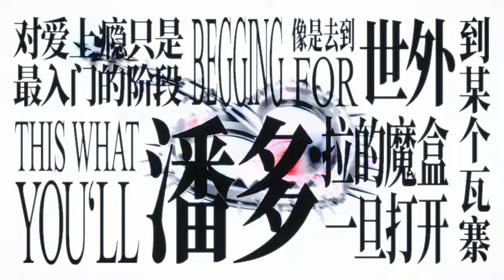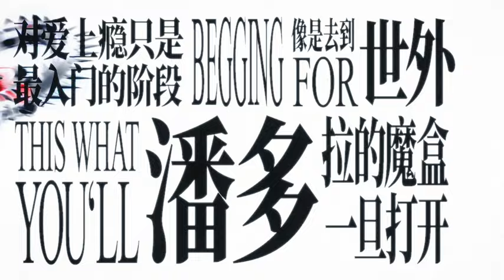BOY STORY & Crazy Donkey & 川子唢呐 - 'YOURS&MINE' Lyric Video